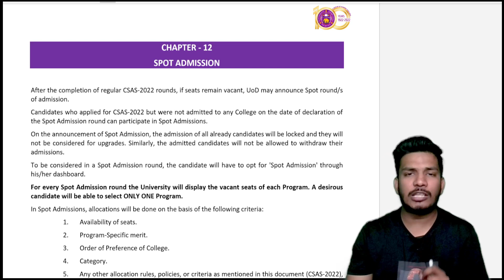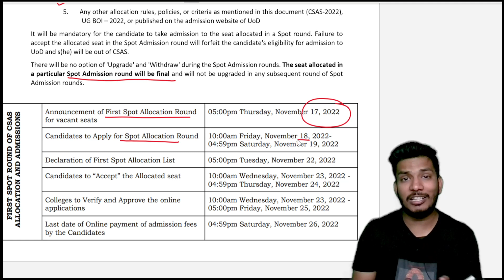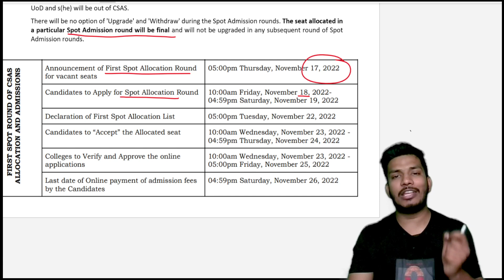Delhi University Spot Admission Process | कब से Start होगा | du admission 2022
cuet 2022 du
cuet 2022 pg syllabus
cuet 2022 application form
cuet 2022 amu
cuet 2022 admission
cuet 2022 age limit
cuet 2022 bcom
cuet 2022 books
cuet 2022 bhu
cuet 2022 ba syllabus
cuet 2022 batch
cuet 2022 bcom syllabus
cuet bed 2022
cuet b.ed 2022
cuet 2022 coaching
bhu class 9 entrance exam 2022 syllabus
cuet 2022 classes
cuet 2022 course
cuet 2022 commerce syllabus
cuet 2022 eligibility criteria
cuet 2022 date
cuet 2022 domain specific
cuet 2022 details
cuet 2022 du syllabus
du cuet 2022
du cuet 2022 syllabus
cuet 2022 pg entrance exam
cuet 2022 for du
cuet 2022 for bhu
cuet 2022 form
cuet 2022 for ug
cuet 2022 for delhi university
cuet in 2022
cuet 2022 jnu
cuet 2022 kya hai
cuet 2022 kab hoga,,
cuet 2022 latest update,
cuet application form 2022 last date
cuet 2022 notice
cuet 2022 pattern
cuet 2022 preparation
cuet 2022 question paper
cuet 2022 syllabus ug
cuet 2022 syllabus for bcom
cuet 2022 syllabus pdf
cuet 2022 ug
cuet 2022 ug syllabus
cuet new upd
Ccuet 2022
how to fill form cuet 2022
delhi university cuet 2022
delhi university how to fill form
bhu bcom entrance 2022
bhu mcon entrance 2022
bhu bcom syllabus 2022
bhu mcom syllabus 2022
bhu bcom preparation 2022
bhu mcom preparation 2022
bhu bcom entrance preparation 2022
bhu mcom entrance preparation 2022
cuet bhu bcom entrance 2022
cuet bhu mcom entrance 2022
cuet bhu bcom syllabus 2022
cuet bhu mcom syllabus 2022